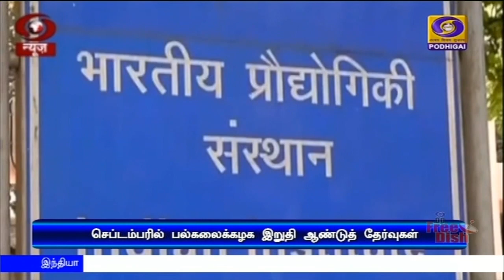பல்கலைக்கழக தேர்வுகளை நடத்த அனுமதி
பல்கலைக்கழக மானியக்குழுவின் விதிமுறைகளுக்கு உட்பட்டு, இறுதி பருவத் தேர்வுகளை நடத்த அனுமதி - மத்திய உள்துறை அமைச்சகம்.